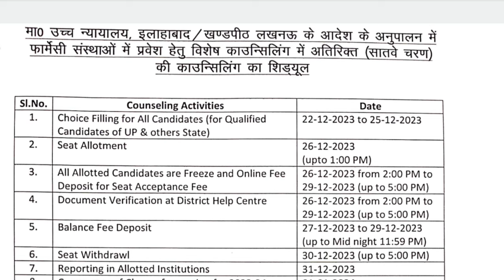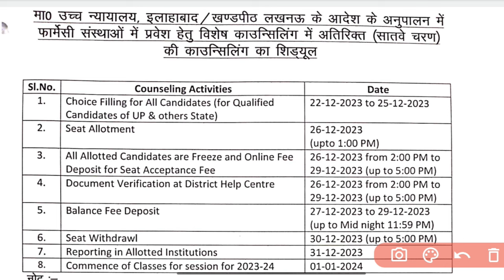D Pharma Counseling 2023 || D pharm ROUND 07 seat Allotment result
🔗 Join Teligram For Latest Update 👇 :-

🌐 Visit our Quiz Group 👇 :-

♦️ Visit Our WhatsApp Channel 👇 :-

▪️A2B2 STUDY -